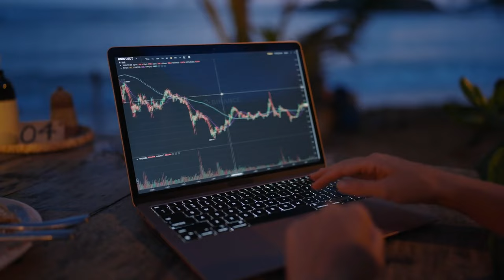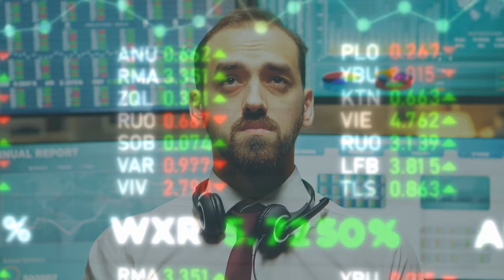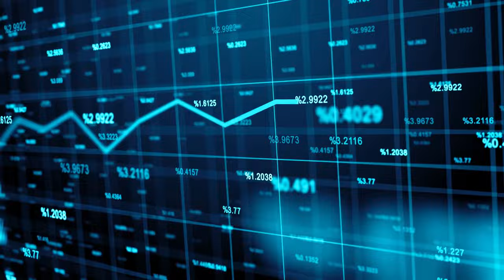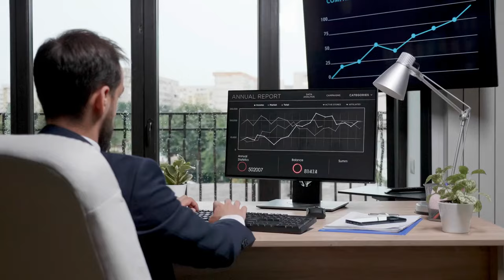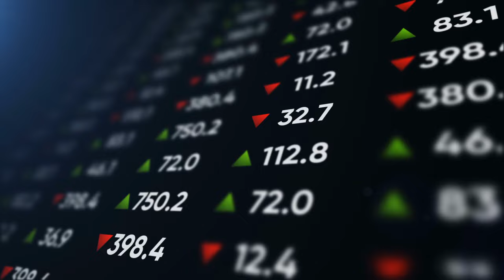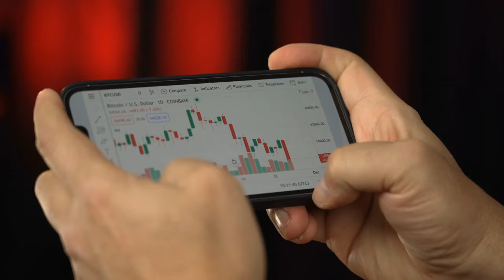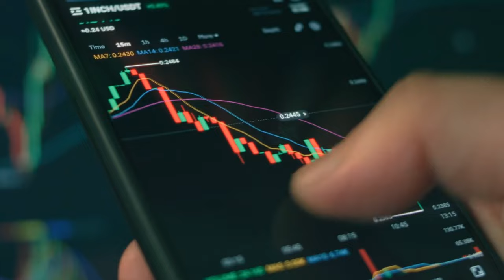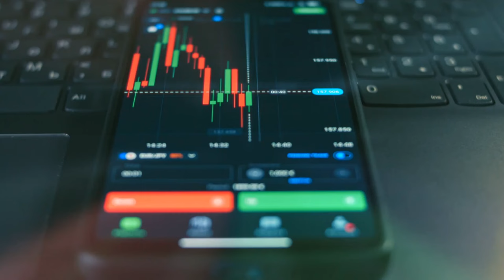Unveiling SynFutures' $22M Investment: Pantera Capital's Leading Role!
🚀🔥 Get ready for some exciting crypto news! 📰💰 Join us on TheCryptoholicsCorner as we dive into the highly anticipated video "Crypto News Today: Unveiling SynFutures' $22M Investment: Pantera Capital's Leading Role!" 🌐💼 Discover the inside scoop on SynFutures' groundbreaking investment, with Pantera Capital taking the helm. We'll explore the implications, potential market impact, and the future of SynFutures. Don't miss out on this major milestone in the world of cryptocurrencies!

💰📈 Brace yourself for groundbreaking crypto news! 🌐🚀 TheCryptoholicsCorner presents "Crypto News Today: Unveiling SynFutures' $22M Investment: Pantera Capital's Leading Role!" 📰💼 Join us as we unpack the exciting details behind SynFutures' eye-catching investment, with Pantera Capital as the driving force. Delve into the implications, the impact on the market, and the potential for SynFutures' future growth. Stay ahead of the game with our latest crypto insights!

🌐💵 Calling all crypto enthusiasts! 📰💼 Join us as we uncover the exciting details behind SynFutures' jaw-dropping $22 million investment, with Pantera Capital leading the way. Discover the potential market impact, the significance for SynFutures, and the implications for the wider crypto community. This is a video you don't want to miss!

🔥💼 Ready for some mind-blowing crypto updates? 🚀📰 Join us on TheCryptoholicsCorner as we unveil "Crypto News Today: Unveiling SynFutures' $22M Investment: Pantera Capital's Leading Role!" 💵🌐 Discover the latest sensational news in the crypto world, exploring SynFutures' groundbreaking $22 million investment and the pivotal role played by Pantera Capital. Gain insights into the potential impact, future developments, and market implications. Stay on top of your crypto game!